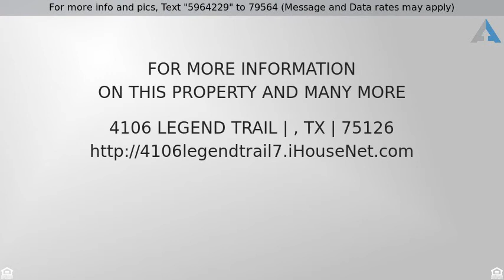Priced at $265,000 - 4106 Legend Trail, , TX 75126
Owners are only selling due to job relocation.  Wh

Owners are only selling due to job relocation.  When using our preferred lender you will receive a 1% lender credit toward closing cost  See this home today!  Pride ownership shows throughout this home! The feel of new, with all the upgrades , move in ready without the headache of building.  Beautiful wood floors, vaulted ceilings, covered patio and granite counter tops are some of the features of this 5 bedroom 3 and half bath home.   Everyone will love living in Heartland.  Pools, parks, clubhouse are all located within Heartland.  A new amenity center is coming soon.  You must see this spectacular home.
Read up on Heartland..its the place to call home!